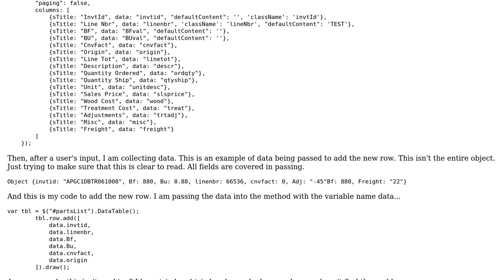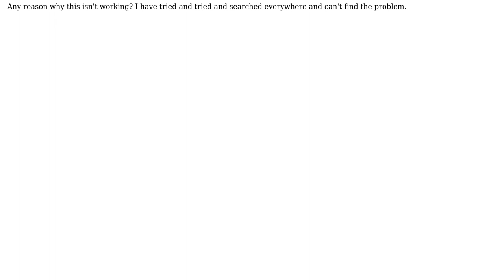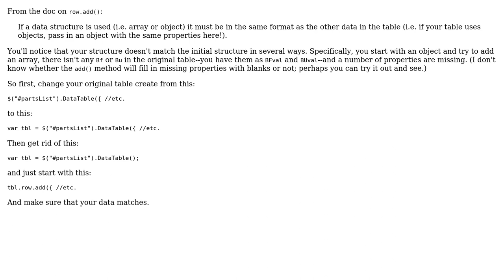Having trouble adding row to DataTable (2 Solutions!!)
Having trouble adding row to DataTable

With thanks & praise to God, and with thanks to the many people who have made this project possible! | Content (except music & images) licensed under CC BY-SA | Music | Images & others | With thanks to user trouble706 user BobRodes user annoyingmouse and the Stack Exchange Network Trademarks are property of their respective owners. You are responsible for your own actions.